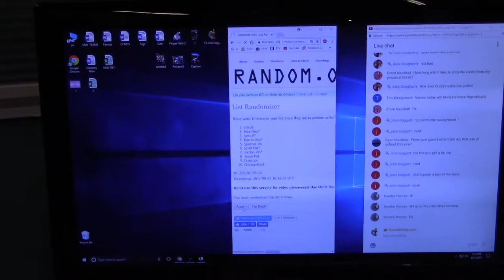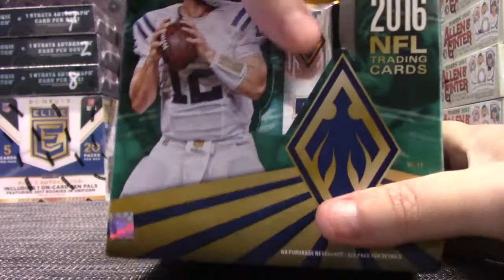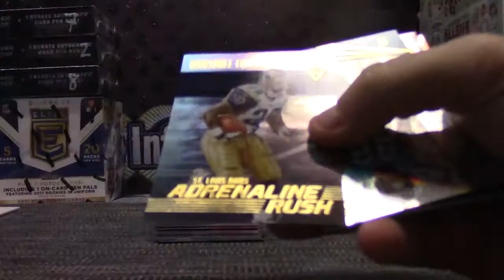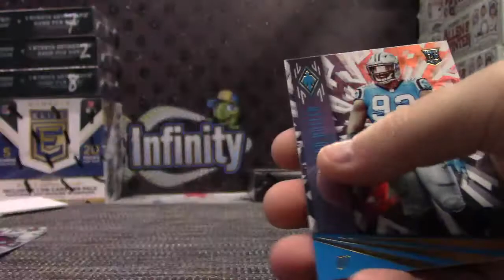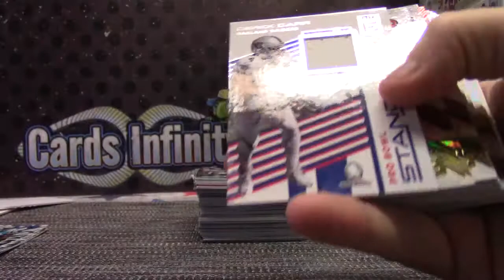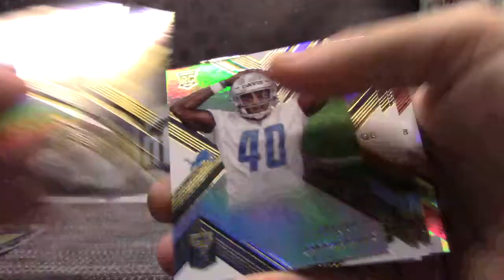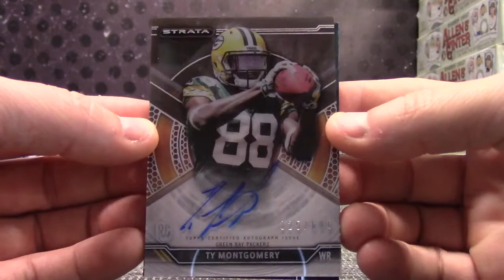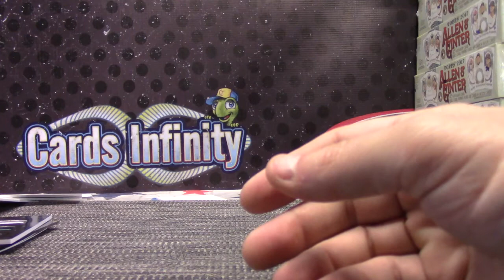2016 Phoenix, 2015 Playbook, Strata & 2017 Elite NFL 6 Box SErial s GB